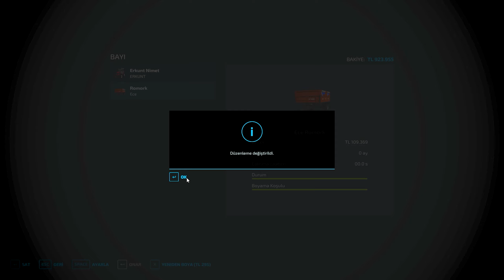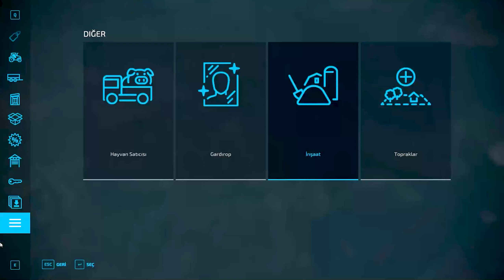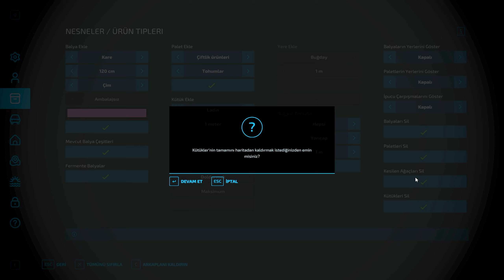ÇİFTLİĞİMİZE SERA KURDUK - ÇİMLER SERADAN PAHALI - YENİ TARLAMIZ HAYIRLI OLSUN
MERABA.! ARTIK BİZ DE GIANT SOFTWARE İLE İŞ ORTAĞI PARTNERİYİZ. BU BAŞARI SİZ DEĞERLİ TAKİPÇİLERİMİZ SAYESİNDE GELDİ. İNŞALLAH HEP BERABER DAHA BÜYÜK BAŞARILARA İMZA ATACAĞIZ.
      ARTIK DESTEĞİNİZE HER ZAMANKİNDEN FAZLA İHTİYACIMIZ VAR. BİZLERİ BU ZAMANA KADAR YALNIZ BIRAKMADINIZ BUNDAN SONRA DA YALNIZ BIRAKMAYACAĞINIZDAN EMİNİZ.
      55_RAGNAR EKİBİ OLARAK SİZLERE SONSUZ TEŞEKKÜR EDER BİRLİKTE NİCE BAŞARILARA ULAŞMAYI DİLERİZ...
BİZLERE DESTEK İÇİN OYUN SATIN ALIMLARINIZDA AŞAĞIDAKİ LİNKLERİ REFERANS OLARAK KULLANABİLİRSİNİZ.

farming simulator,
farming simulator 22,
farming simulator 2022 nasıl indirilir,
55_ragnar konya ereğli,
55_ragnar fs22,